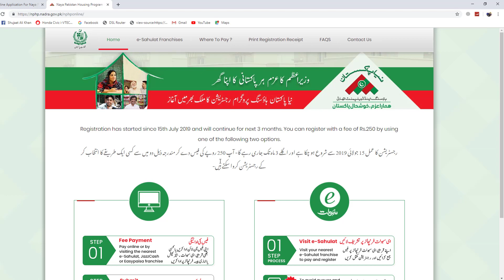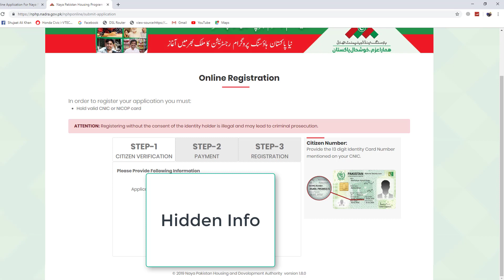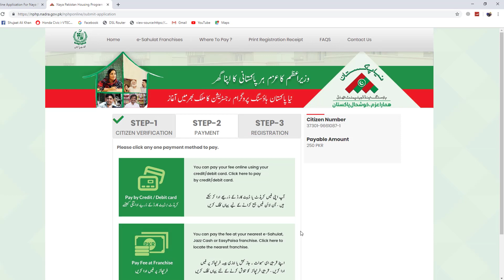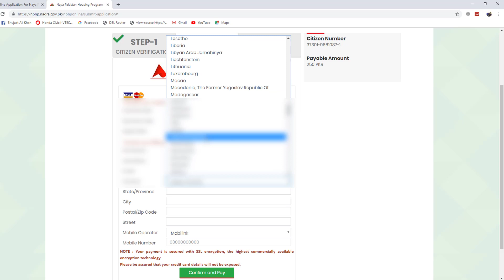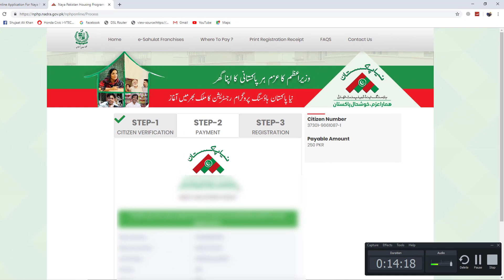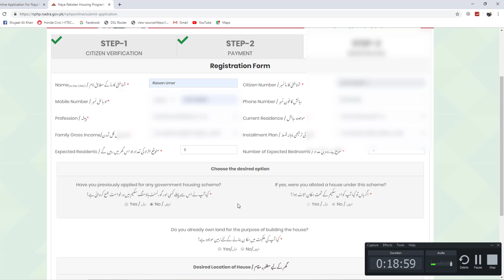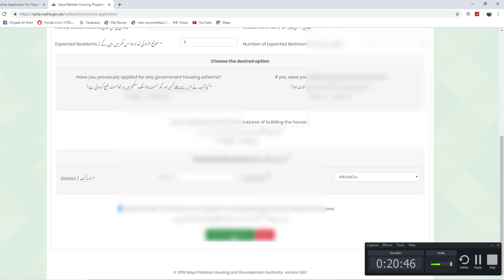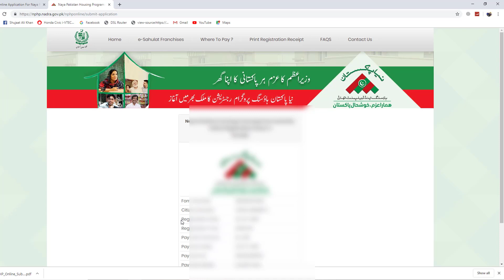How To Apply Online For Naya Pakistan Housing Scheme | Naya Pakistan Housing 2019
Registration has started since 15th July 2019 and will continue for next 3 months. You can register with a fee of Rs.250 by using one of the following two options

1- Online Method
2- Goto E Sahulat Franchise